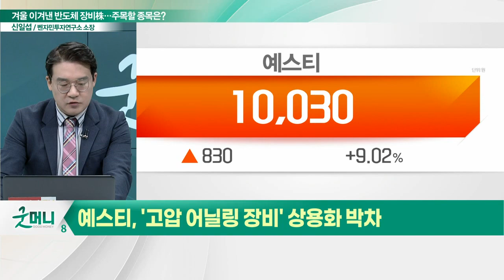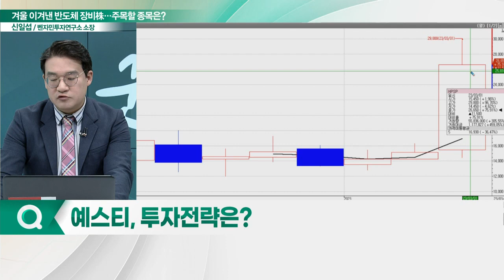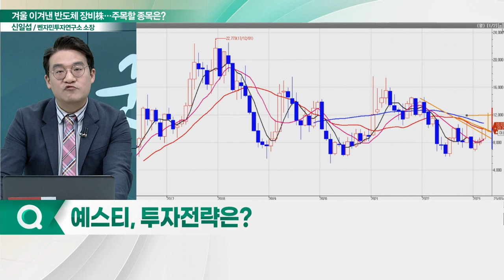예스티(122640), 주가 고공행진... "어닐링 준비 YES? YES!"_신소장의 시그널 (20230328)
예스티(122640), '고압 어닐링 장비' 상용화 박차
- 고압 어닐링 장비 핵심 공정기술 특허 출원
- 기존 장비 대비 공정압력 20% 향상
- 반도체 습도제어 장비 '네오콘' 개발